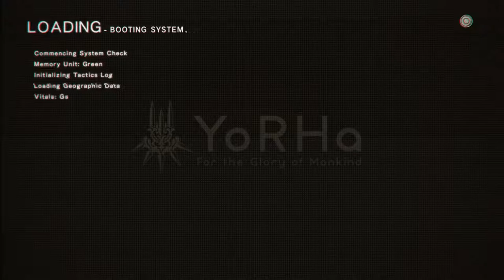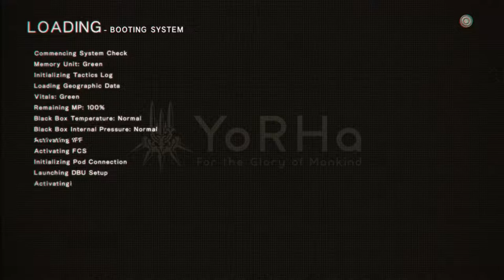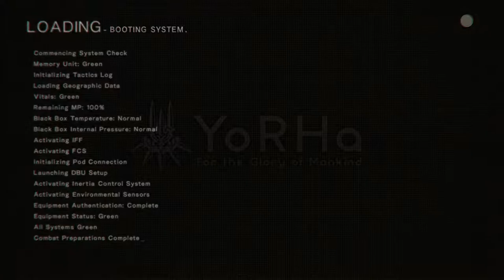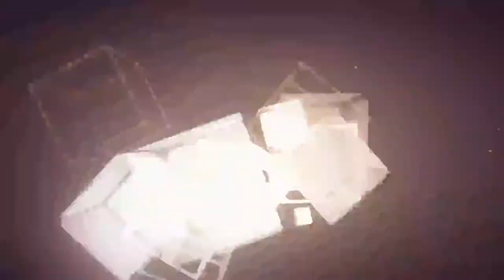Hobbyfist Streamer - Nier: Automata [Part 2]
Glad I got this to work, been wanting to play this for a while.

Taken from the Stream on November 1st.